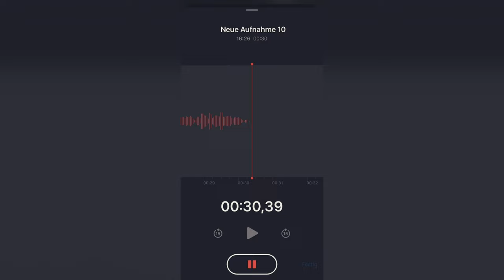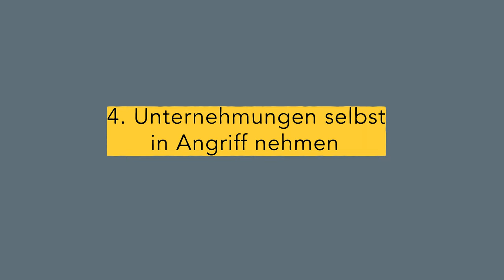5 Gewohnheiten für 2023, die dein Leben verändern werden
Gewohnheiten - oder auch Habits - das sind Verhaltensmuster, die wir in unseren Alltag implementieren können, um große Veränderungen im Kleinen herbeizubringen.
Was am meisten unser Leben prägt, ist das, was wir jeden Tag machen. Veränderst du deine Gewohnheiten, veränderst du dein Leben.
Welche Gewohnheiten ich etabliert habe, verrate ich dir in diesem Video.

》SOCIAL MEDIA《

► hier zum Kindle Gratismonat anmelden*:

Inhalt:
0:00 Intro
0:47 Führe ein Audio-Journal
2:12 Finde dein Ritual
2:54 Am Abend den nächsten Tag mitdenken
3:59 Unternehmungen selbst In Angriff nehmen
5:14 Jeden Tag ein kleiner Spaziergang